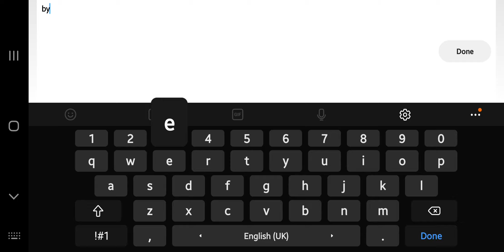deadpool icon gets discombubulated in editor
why did i make this xD